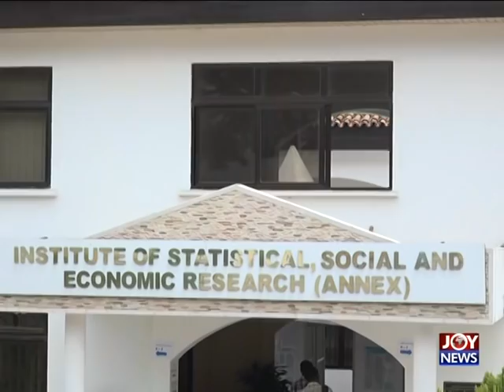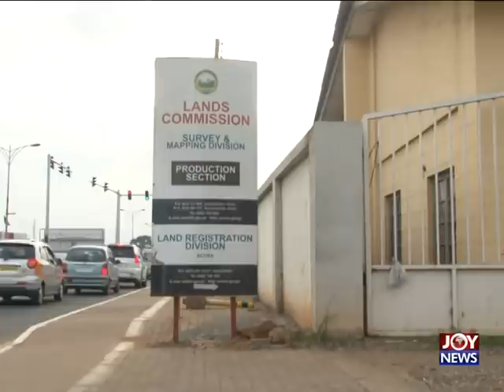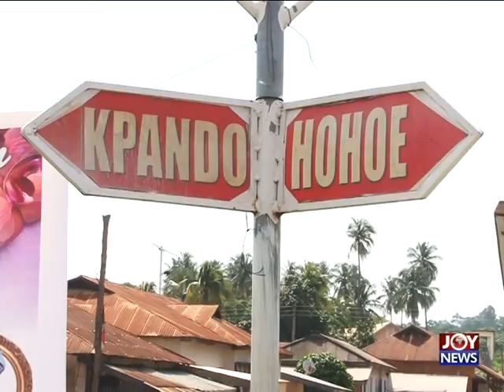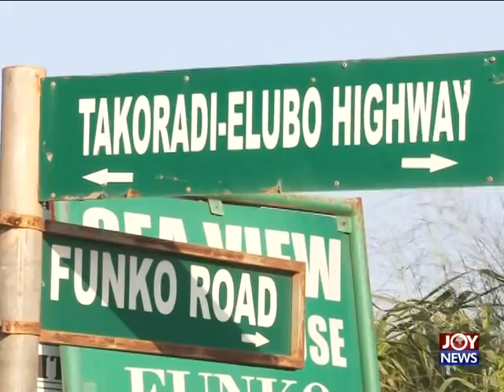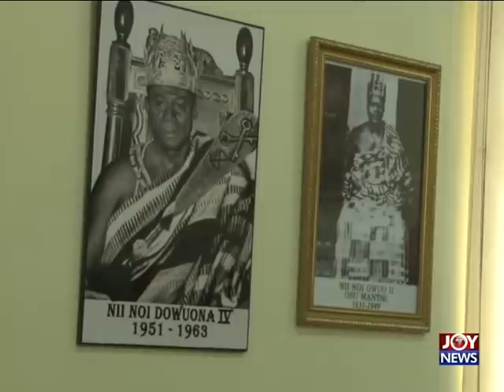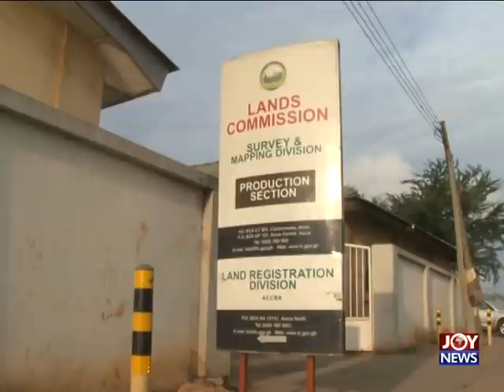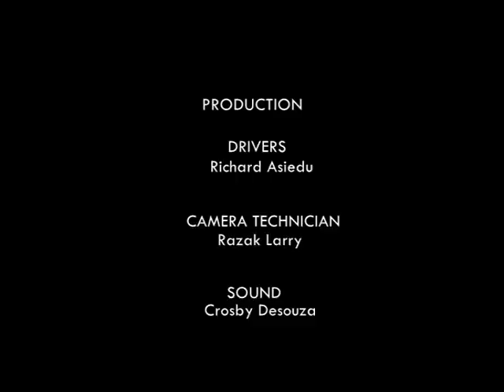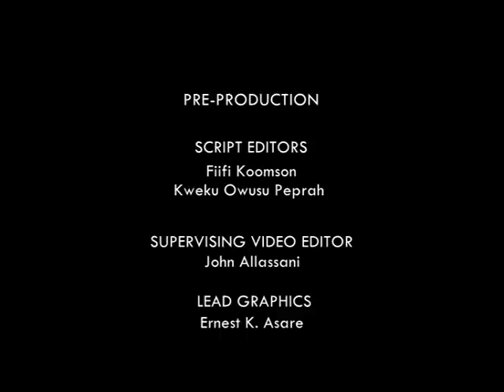Land Wars - Hotline Documentary on JoyNews (6-11-17)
Joy News latest Hotline documentary, 'Land wars', is an expose that brings up the complex lapses in Ghana's land administration system, a phenomenon that has given rise to the activities of Land guards who protect disputed lands, and allegations of corruption at the Lands commission where land officers allegedly take bribe from clients before registering their lands. The investigative piece also unravels the sale of vested lands to politicians and people in the Corporate world.
JoyNews Latif Iddrisu has more in the three-part documentary, 'Land wars'.